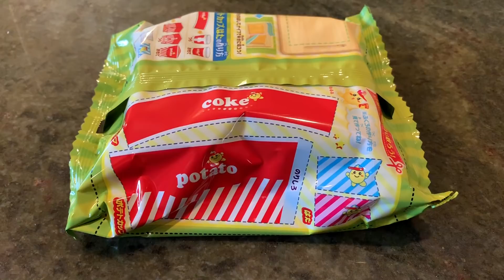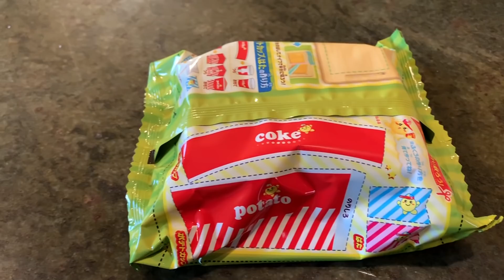Mad Kitchen Experiment Gone Wrong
We attempted to cook the delicious recipe, and failed.